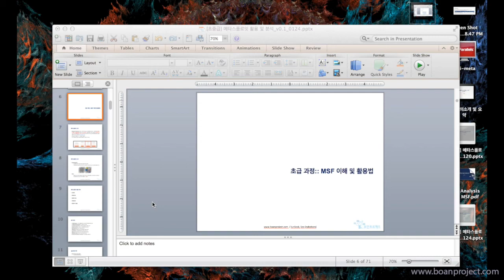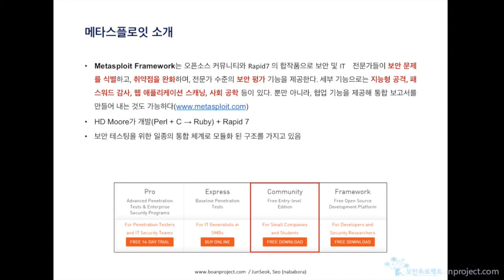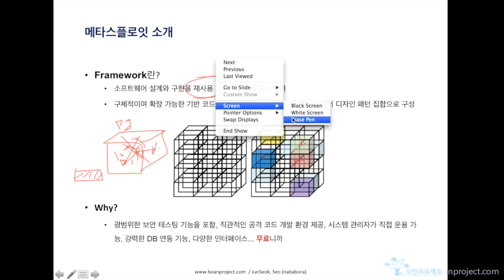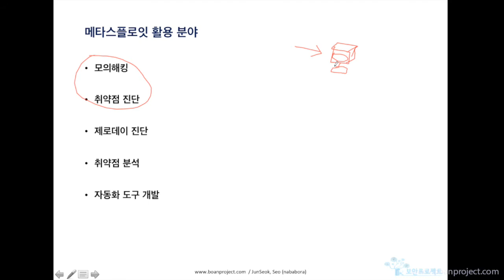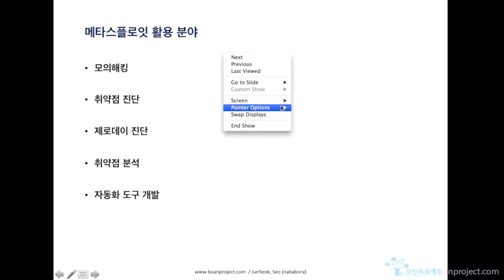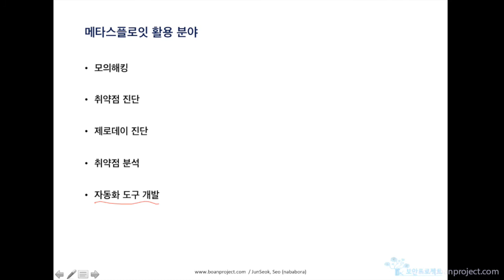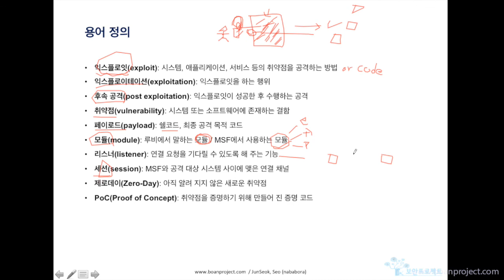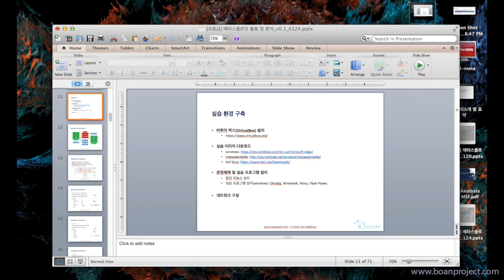메타스플로잇-2강 MSF 소개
보안프로젝트 )에서 제공하는 공개 IT보안 영상입니다.

유료 신청은 아래 주소에서 신청할 수 있습니다.